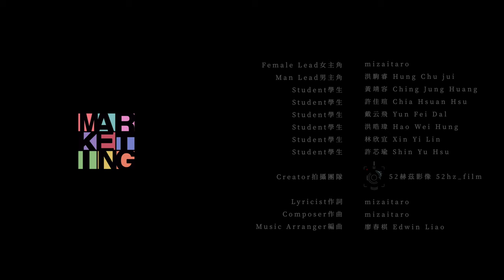《一顆星星送給你 Start out 》Music Video｜全台唯一 質感【系歌】溫柔嗓音唱出轉眼逝去的青春｜逢甲行銷學系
「有時候計畫趕不上變化 ，在追尋星星的路上，繞點路也能看見不一樣的景色」

高中時期的我們，以為學測就是人生中最重要的一次考試，
考差了，辜負了大人的期望，人生好像變得毫無價值，
考好了，上了理想中的大學，似乎將來就能平步青雲。

追求成績很單純，所有題目都有一個標準答案，
但離開考試後，未來變成了填空題，
卻從沒想過自己要的是什麼。

紛亂的思緒 是你將我梳理
賦予我生命 重新定位自己
我問你 是什麼樣的經歷 讓你如此窩心？
「我會慢慢告訴你」是你給我的回應

想像力 是你的超能力
好多故事你曾說給我聽
設計攝影設身處地 都難不倒你
最喜歡的是身上那股衝勁

暖陽下的大骨湯 有最純粹的模樣
閉上眼覺察 五感交織的樂章
我換上西裝 那晚難忘的廣告大賞
行銷人的輪廓 一起描繪吧

Yah 我們說 "less is more" 讀懂美學萬事都OK
想拍支廣告片 創意學乃靈感的泉源
想了解時尚圈 踏上伸展台好好表現
想拓展國際視野還能申請勇敢走一回
相信直覺 臨機應變 跳脫框架 擬好策略
同學 一顆星星送給你

行銷人的輪廓 是什麼形狀

行銷人的輪廓 是我的臉龐

導演組－
導演 Director｜方柏文 Bowen Fang
副導 Assistant Director｜田子芸 Rona Tien
製片 Producer｜江沛盈 PeiYing Jiang

攝影燈光組－
攝影指導 Director of Photography｜葉立揚 Li Yang Yeh
攝助 Assistant Camera｜簡暉倫 Hui Lun Chain
周子傑 Jhou Zih Jie
吳玟憲 Collin Wu
燈光師Gaffer｜葉立揚 Li Yang Yeh
劇照師  Still Photographor｜張心瑜 HsinYu Chang

美術組－
美術指導 Production Designer｜陳俞霏 Yu Fei Chen
造型指導 Costume Designer｜謝牧芹 MuChin Hsieh

後製組－
剪輯 Editor｜ 葉立揚 Li Yang Yeh
調光 Colorist｜葉立揚 Li Yang Yeh
標準字設計 Logotype｜林郁寧 Yu Ning Lin

演員組－
女主角 female lead｜mizaitaro
男主角 man lead｜洪駒睿 Hung Chu jui
演員 extras｜黃靖容 Ching Jung Huang
許佳瑄 Chia Hsuan Hsu
戴云飛 Yun Fei Dal
洪晧瑋 Hao Wei Hung
林欣宜 Xin Yi Lin
許芯瑜 Shin Yu Hsu

歌曲創作組－
作詞 lyricist｜ mizaitaro
作曲 composer｜mizaitaro
編曲 music arranger｜廖春棋 Edwin Liao

製作團隊｜52赫茲影像 ＠52hz__film